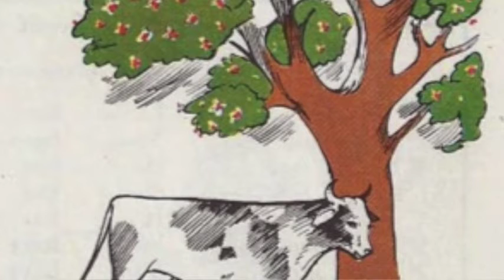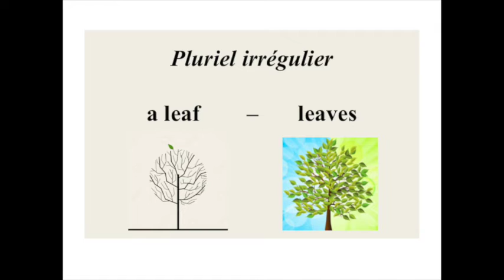English 1-8 - In the classroom (2)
Suite de la leçon